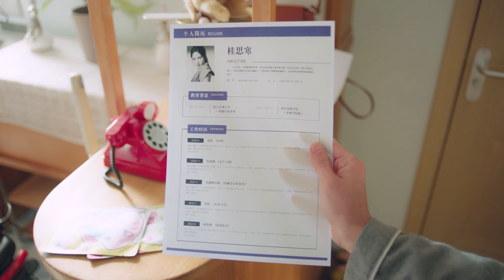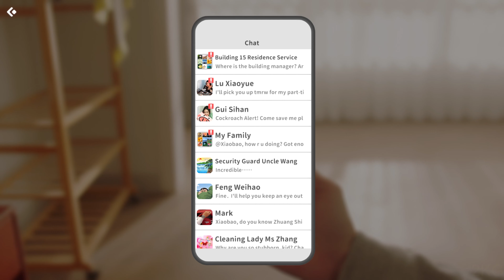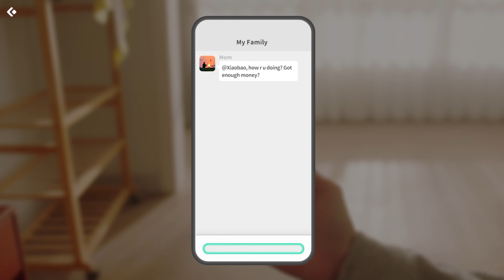MY DESTINY GIRLS Gameplay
Gameplay of MY DESTINY GIRLS
Xiao Bao opened his eyes, he was surrounded by six women. He embarked on an immersive journey of love with them. Amongst them were a gaming enthusiast, a sultry dancer, a childhood crush, a sexy doctor, an innocent schoolgirl, and a wealthy businesswoman. Who would be his true love?